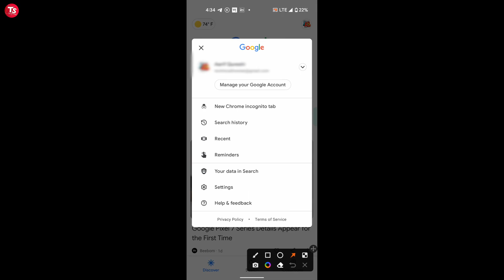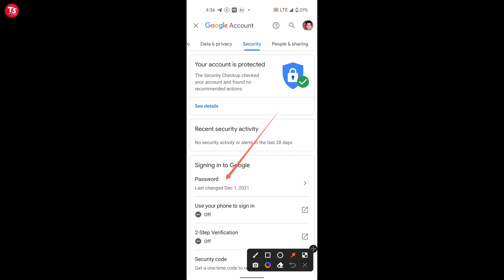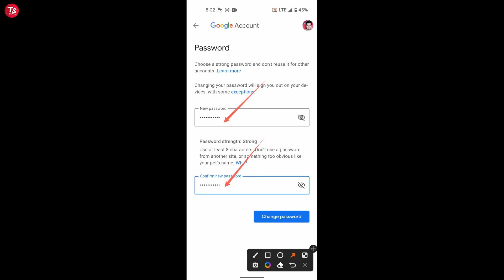Google Account ka password Change Kaise kare | How To Change Google Account Password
About The Video:- Is Video mein bataya gya hai ki Google Account ka password kaise change karte hain.

About Me:- My name is Aarif Qureshi. I am from UP (BULANDSHAHR).